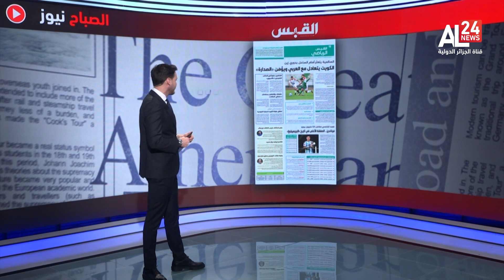محليّو الجزائر في مهمة انتزاع لقب أمم إفريقيا للمحليين في مواجهة السينغال